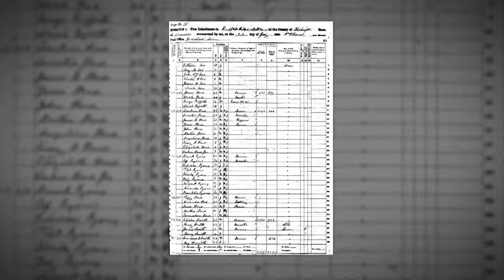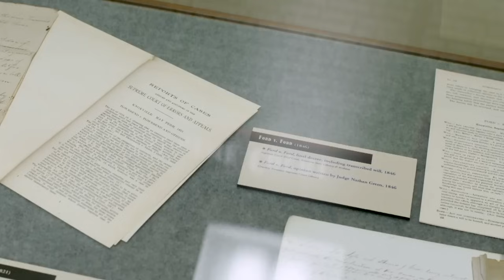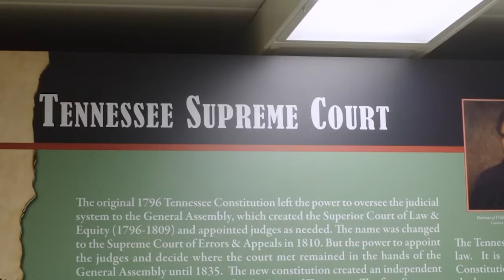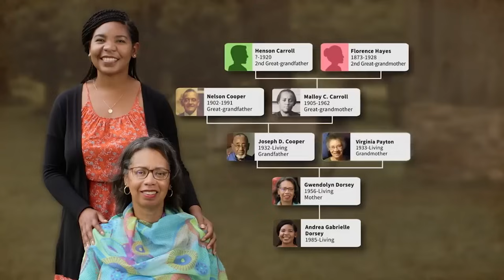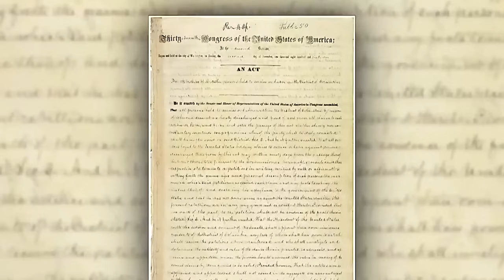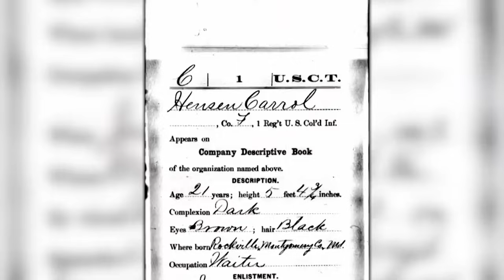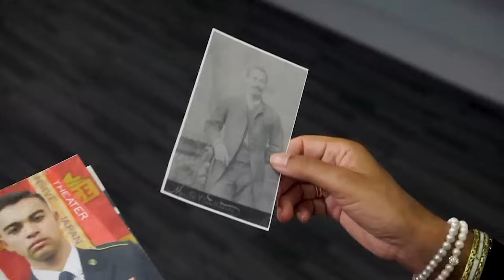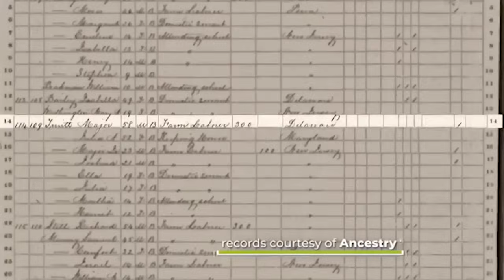3 Mother’s Day Mysteries! 🤱 | Roots Less Traveled | Ancestry®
Three ancestral journeys about motherhood. Faruq Tauheed uncovers three family mysteries in this Roots Less Traveled compilation. Full episodes below!

00:00 - Sharee & Davone
05:26 - Gwendolyn & Gabrielle
11:16 - Damon & Patty